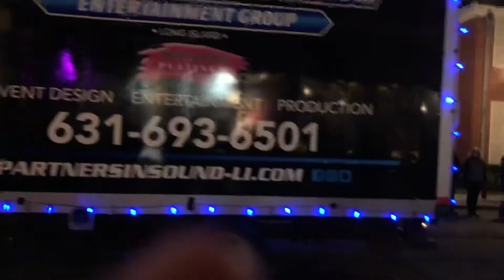January 3, 2019